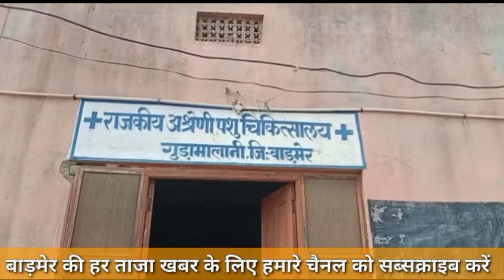हरिण शिकारी को वन विभाग की टीम व ग्रामीणों ने पीछे भागकर पकड़ा